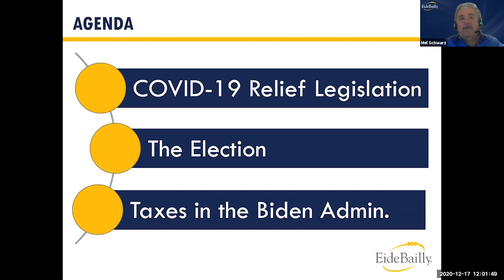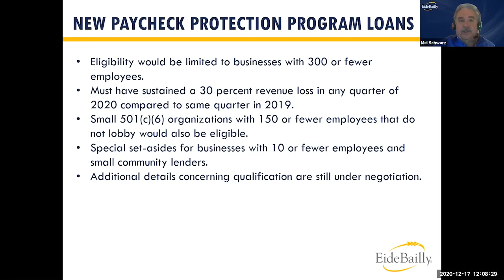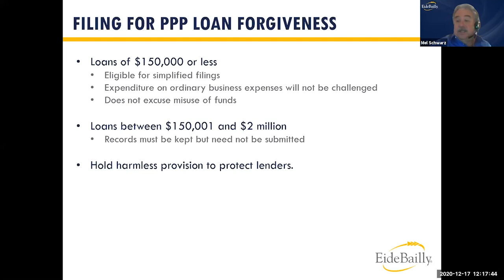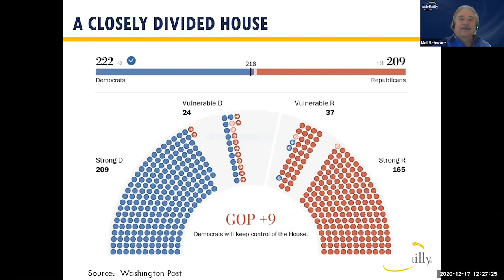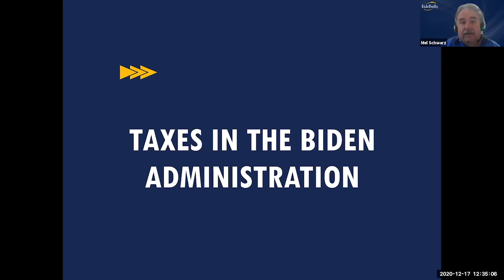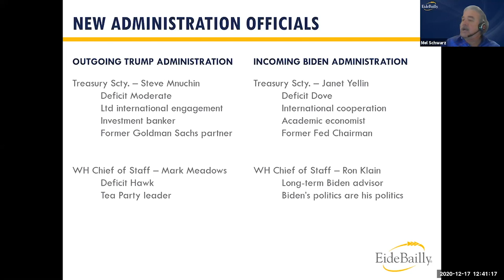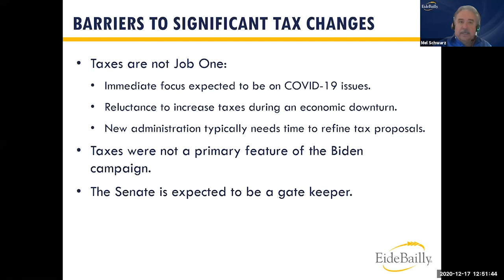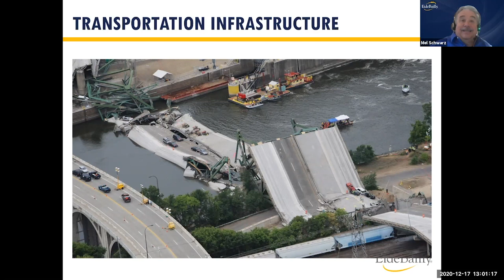Inspired Perspectives: Quarterly Legislative Update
Course Description:
Join us for our quarterly legislative update covering recent developments in tax and financial accounting legislation. While 2020 is unlikely to see major tax legislation like the 2017 Tax Cuts and Jobs Act enacted, more targeted legislation is expected to be under consideration. Groundwork will also be laid for post-election tax changes that could significantly impact both business and individual taxpayers. Staying up-to-date on areas impacting your situation is important and can allow you to better plan for changes that may be coming. Key topics expected to be covered during the year include: Middle class tax relief -- Can Trump deliver in an election year? Will Congress address the problems created by previous tax legislation? What progress is the IRS making in implanting new tax law? What is the post-election outlook for Tax reform? Mel Schwarz, Director of Tax Legislative Affairs, located in Washington D.C., and members of our National Tax Office will share their expertise and update you on the latest from Capitol Hill, the Treasury and the IRS with a focus on how changes may impact you and your business.

Learning Objectives:
- Discuss the tax legislative landscape
- Review pending regulations and IRS guidance
- Outline how these changes could impact businesses and individuals
- Identify possible action steps and planning opportunities